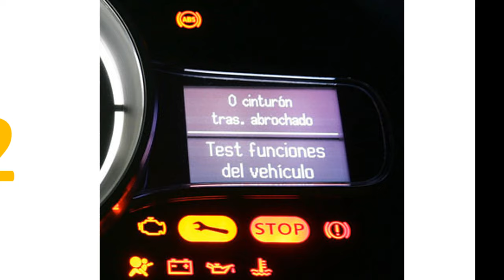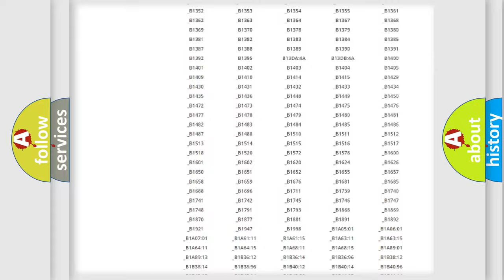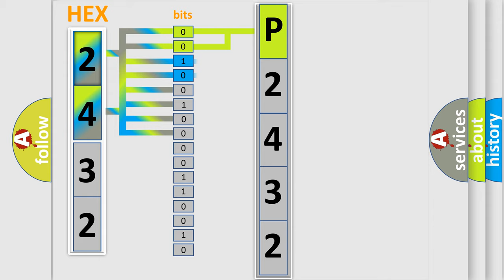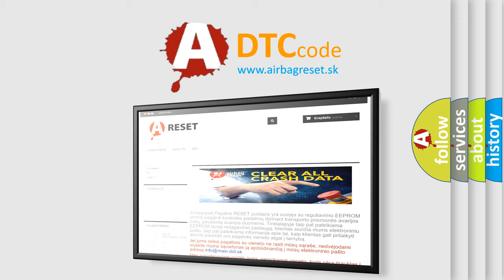DTC Saturn P2432 Short Explanation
Contents:
0:21 Basic DTC analysis according to OBD2 protocol standard.
1:48 Insight into programming
2:58 A diagnostically understandable description of the Diagnostic Trouble Code
3:05 Basic error definition

Make:
Saturn
Code:
P2432
Definition:
Secondary Air Injection System Pressure Sensor A Circuit Low
Description:
DTCs P0606, P1635, P1639 are not set.The ignition is ON or the engine is running.DTC P2432 runs continuously when the above conditions are met.